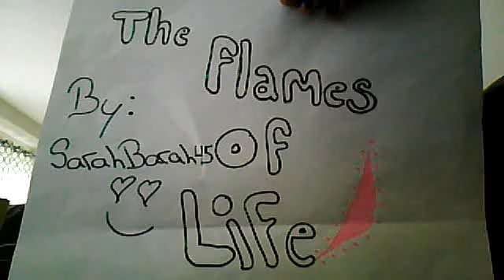flames of life (lolena) part-7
I laid on the sea bed has I healed. After I was down I walked back to the shore. "Urg she's going to kill me by the end of the summer." I complained "haha good luck dude and the only reason she's being so hard on you is because she's been doing this training since she was five." Jake told me and handed me some skittles "how do you know that?" I asked "everybody here knows that, she's also never left the camp without her mom, stepmom, or dad" I nodded my head "wait why" I was so confused "we she's the most powerful half-blood in history other monsters, minor gods, gods, or titans might want to kidnap her for a ransom or power" I nodded again. After that I found Ashley and swam a little. The rest of the day was easy.
 I was walking back to my cabin talking to demi when we heard a scream coming from selena's cabin. I grabbed my sword out of its hilt and ran with demi. The door was locked so demi took the hilt of her sword and broke the door knob off.  She ran over to selena and was tried to shake her awake but selena was burning. "Here let me" I said as I controlled the water to splash on her. "AHHHHHHHHHHHHHH" she woke up screaming louder than before. "Shh Sel, it's okay, can you tell me what happened." The next five words she said I knew something was wrong and I knew this girl for about 2 days. "I need to see Chiron".